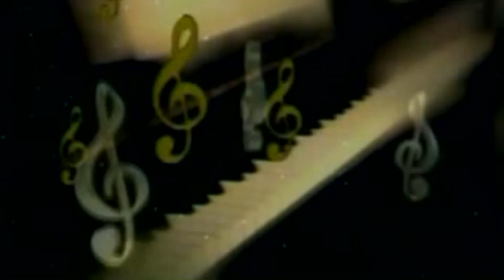Tarsata Sari Ke Bhitar Sanman | Munni Lal Pyare | Official Music Video | 2022 | Maa Janki Series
► Album : Tarsata Sari Ke Bhitar Sanman Series
► Song : Tarsata Sari Ke Bhitar Sanman
► Singer : Munni Lal Pyare
► Lyrics : Munni Lal Pyare
► Video Director :
SR -
T -
R

♪ Youtube Music -
♪ Wynk Music -
♪ Gaana -
♪ JioSaavn -
♪ Hungama -
♪ Amazon Music -
♪  Resso -